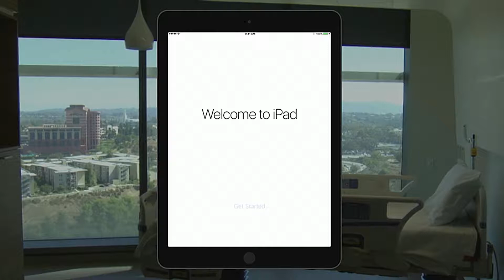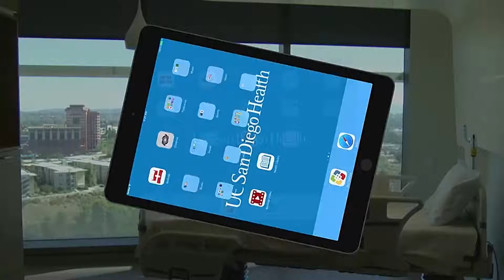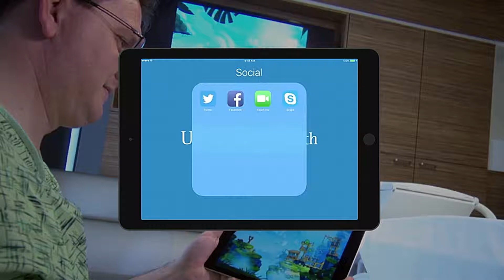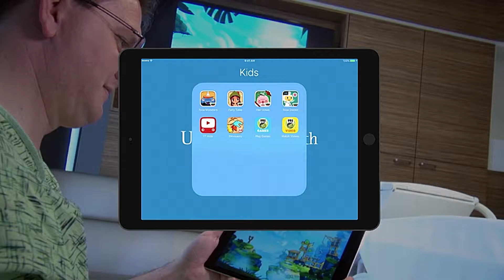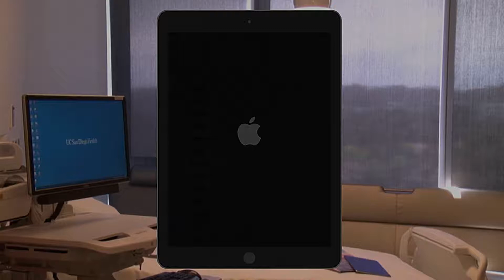Apple in Healthcare: UCSD Jacobs Medical Center | JNUC 2016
As Apple continues to change the educational landscape around the world, iOS is changing lives in a more unexpected environment – healthcare.

The University of California, San Diego’s (UCSD) Jacobs Medical Center will soon transform patient experience with an interactive system that personalizes care. It’s a new, patient-centered world, and it’s possible with Apple and Jamf.

Jacobs Medical Center, opening in November 2016, will be the first hospital with Apple devices (iPad and Apple TV) across each of its 245 patient rooms. The offering will allow patients to look through their medical records and see when their medications should be taken. “We also want the patient to have control of the room,” Eric Boyd, Data Security Engineer at UC San Diego Health Sciences, said about the ability to control the blinds, TV and room temperature – all from the iPad.

And with security as a top priority, each device will be cleared automatically upon a patient’s discharge. Using Jamf Pro, Boyd said, “There’s no need for an IT person, at all, to touch the device.”